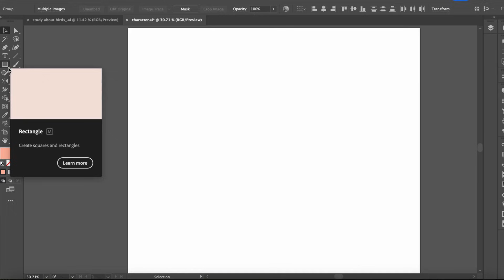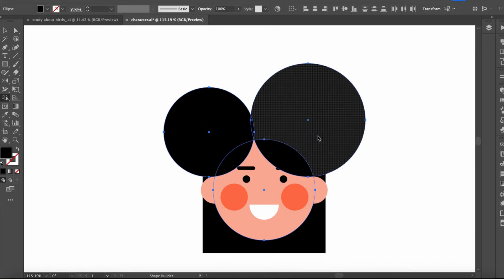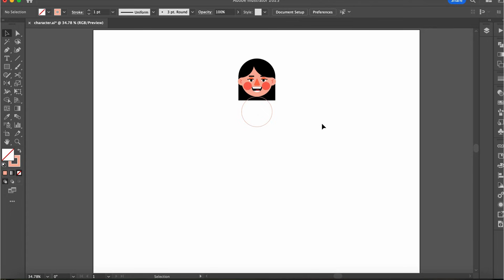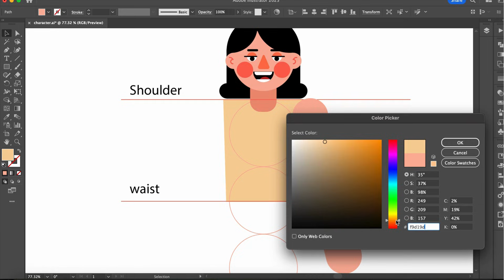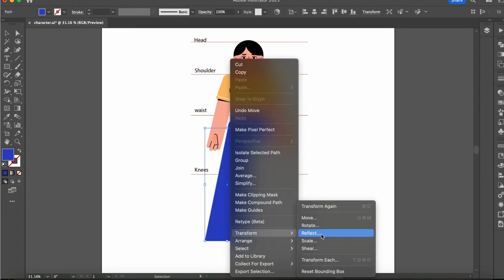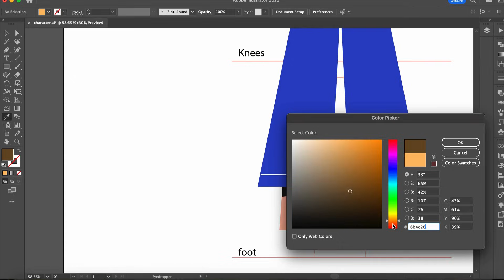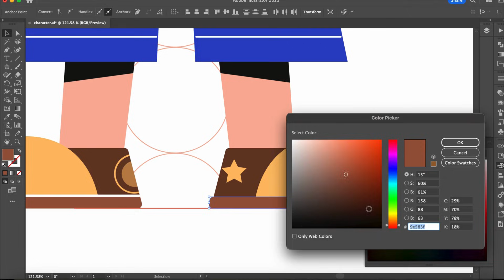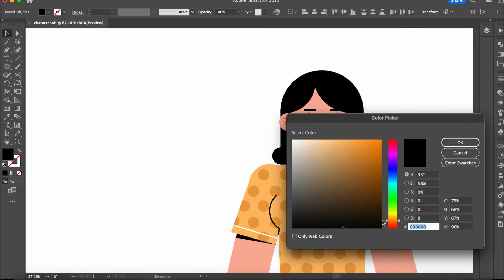Day 6: Master Vector Character Design Without Sketching in Adobe Illustrator! Step-by-Step Tutorial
Learn how to master vector character design in Adobe Illustrator without sketching! This step-by-step tutorial will show you how to create stunning digital art using vector graphics, without requiring drawing skills. Perfect for beginners looking to create professional designs.
adobe illustrator tutorial, character design, vector character, character for animation, illustration, digital art,
illustration process,
art process,
digital illustration,
illustrator,
vector illustration,
my illustration process,
illustration tutorial,
Drawing,
Sketches,
Sketchbook,
painting process,
illustration style,
illustration drawing,
illustration illustrator,
procreate art,